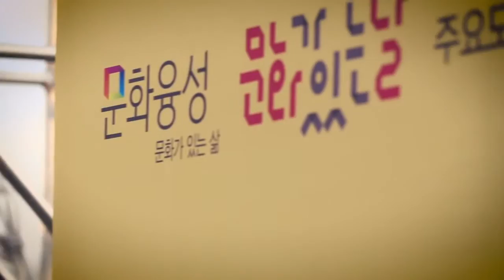10월 문화가 있는 날, 남사당놀이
2015년 10월 문화가 있는 날,
순천에서 한바탕 벌어진 남사당놀이!